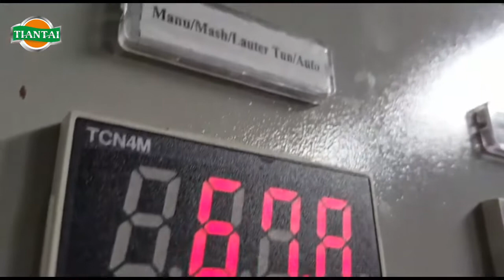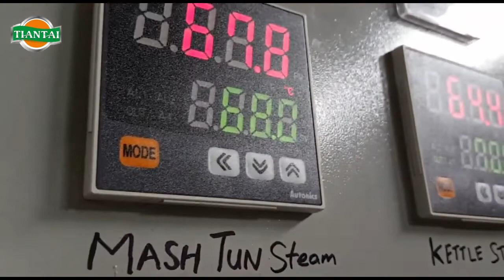Brewery Reference 21 White crow 1000L Microbrewery equipment in Korea